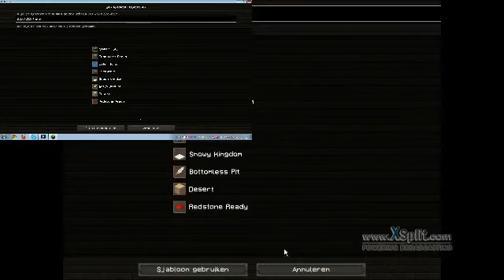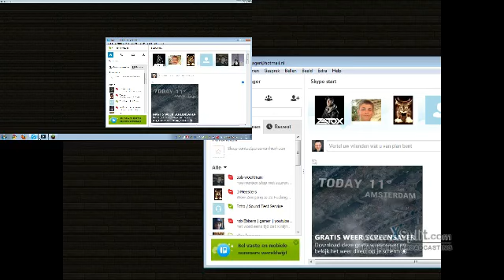redstone+tnt+mark=schijt! O.o #1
een video gerecord met xsplit!

misschien hoorden jullie wel de stemmen op de achtergrond sorry daarvoor!